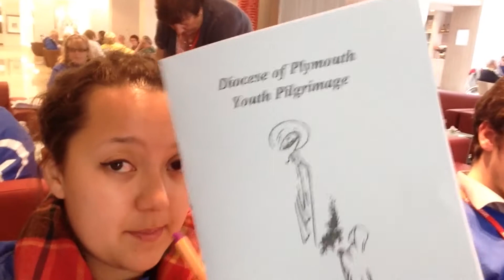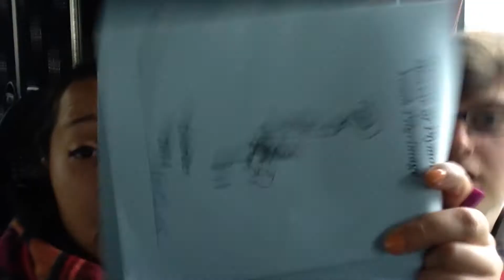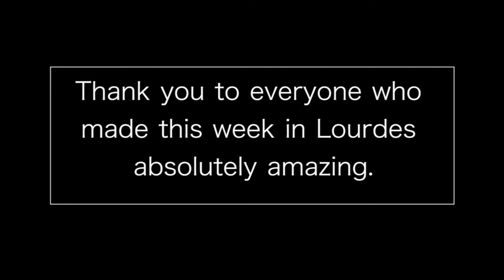Wheelchair training with Tom (Day Eight)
This is the final upload to our week in Lourdes. Sorry for the extremely late upload guys, this summer has been crazy busy!

We hope you enjoyed watching our videos from Lourdes as much as we enjoyed being there. It is truly a unique and wonderful experience.

Danielle and Tom xx

Vague Vlogs is made up of best buddies Danielle and Tom. We hope to bring you semi-pointless interesting and funny videos each week... while drinking tea!